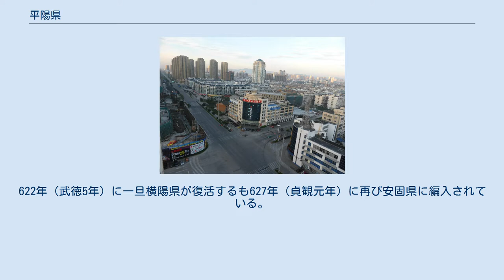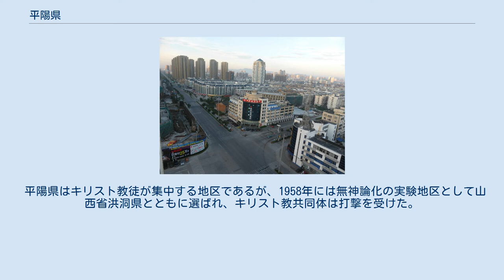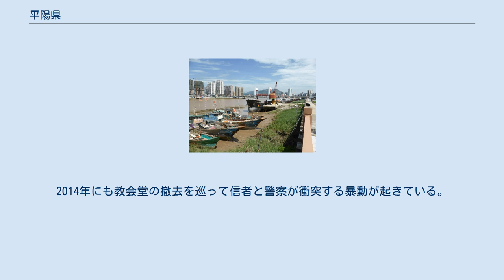平陽県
平陽国際大酒店から見た街並み 甌南大橋。
手前が平陽県、対岸が竜港市。
 平陽県（へいよう-けん）は中華人民共和国浙江省温州市に位置する県。
 平陽に初めて行政区画が設置されたのは283年（太康4年）、西晋により設置された始陽県である。
後に横陽県と改称されたが、589年（開皇9年）に安固県に編入、592年（開皇12年）には永嘉県に移管されている。
622年（武徳5年）に一旦横陽県が復活するも627年（貞観元年）に再び安固県に編入されている。
701年（長安元年）、再び横陽県が設置、914年（乾化4年）に平陽県と改称され、現在までその名称が沿襲されている。
 1981年6月18日に蒼南県が分離され現在の行政範囲が確定している。
 平陽県順渓鎮には、順渓陳氏の本家・分家や一族の祖先を祀る宗祠など、清代に建てられた多数の建築が残り、中国の伝統的な宗族観念や風水観念を具現化した村落となっている。
この順渓古建築群は全国重点文物保護単位に指定されている。
また、浙江省南部一帯に残る殷周時代の支石墓が平陽県にもあり、一連の支石墓は浙南石棚墓群として同じく全国重点文物保護単位に指定されている。
 平陽県はキリスト教徒が集中する地区であるが、1958年には無神論化の実験地区として山西省洪洞県とともに選ばれ、キリスト教共同体は打撃を受けた。
2014年にも教会堂の撤去を巡って信者と警察が衝突する暴動が起きている。